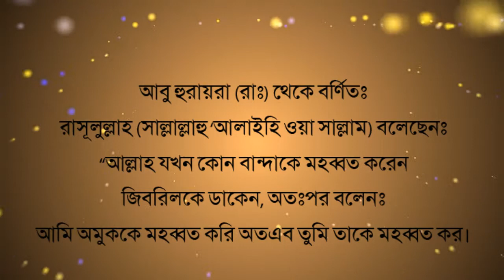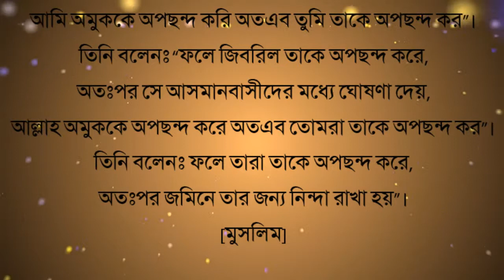সহিহ হাদিসে কুদসি, হাদিস নং ৩৬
রাসূলুল্লাহ (সাল্লাল্লাহু ‘আলাইহি ওয়া সাল্লাম) বলেছেনঃ “আল্লাহ যখন কোন বান্দাকে মহব্বত করেন জিবরিলকে ডাকেন, অতঃপর বলেনঃ আমি অমুককে মহব্বত করি অতএব তুমি তাকে মহব্বত কর। তিনি বলেনঃ “ফলে জিবরিল তাকে মহব্বত করে, অতঃপর সে আসমানে ঘোষণা করেঃ আল্লাহ অমুককে মহব্বত করেন অতএব তোমরা তাকে মহব্বত কর, ফলে আসমানবাসী তাকে মহব্বত করে”। তিনি বলেনঃ “অতঃপর জমিনে তার জন্য গ্রহণযোগ্যতা রাখা হয়। পক্ষান্তরে যখন তিনি কোন বান্দাকে অপছন্দ করেন জিবরিলকে ডাকেন অতঃপর বলেনঃ আমি অমুককে অপছন্দ করি অতএব তুমি তাকে অপছন্দ কর”। তিনি বলেনঃ “ফলে জিবরিল তাকে অপছন্দ করে, অতঃপর সে আসমানবাসীদের মধ্যে ঘোষণা দেয়, আল্লাহ অমুককে অপছন্দ করে অতএব তোমরা তাকে অপছন্দ কর”। তিনি বলেনঃ ফলে তারা তাকে অপছন্দ করে, অতঃপর জমিনে তার জন্য নিন্দা রাখা হয়”। [মুসলিম]